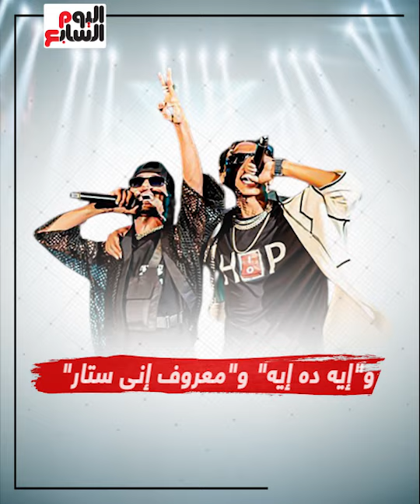أبو وعمر كمال ودبل زوكش والصواريخ.. سهرة غنائية مميزة بمهرجان العلمين